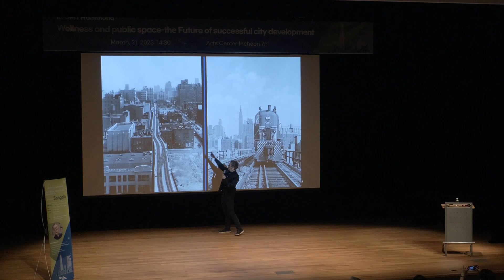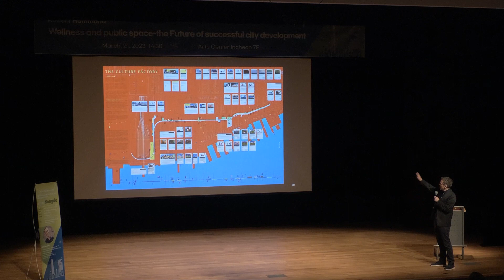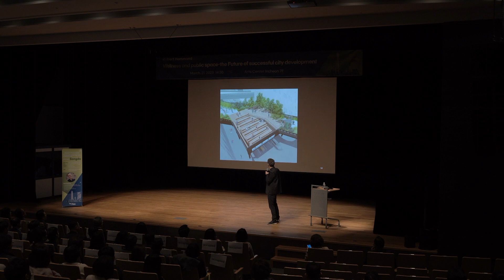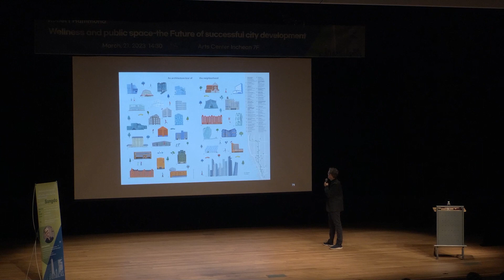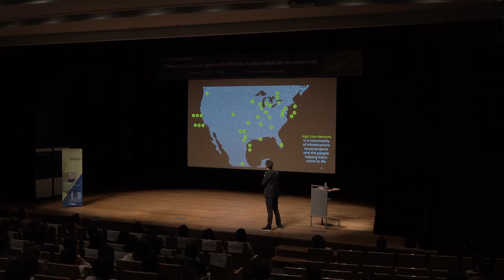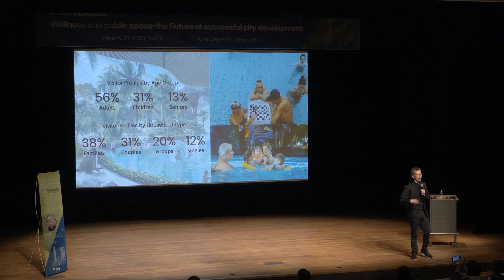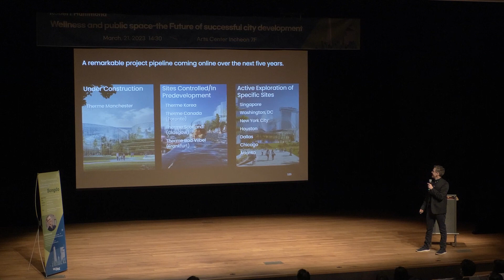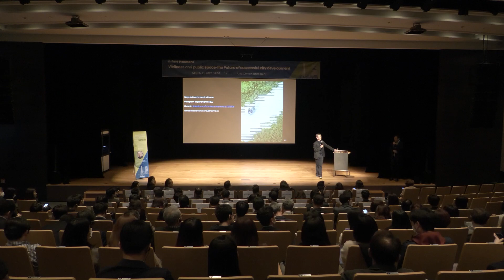"Robert Hammond "Wellness and public space-the Future of successful city development"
2023년 3월 21일 화요일,
맨하탄 하이라인의 공동창시자인 로버트 해먼드님께서
특별 강연을 해주셨습니다.